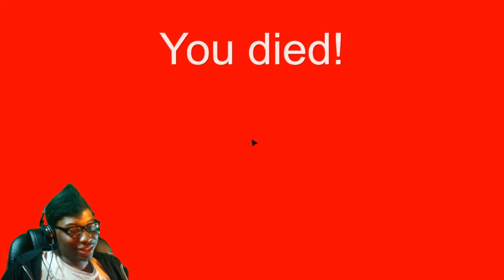The Balcony | Throwing Things At Bad People 🎯